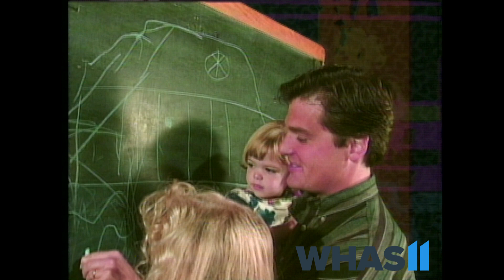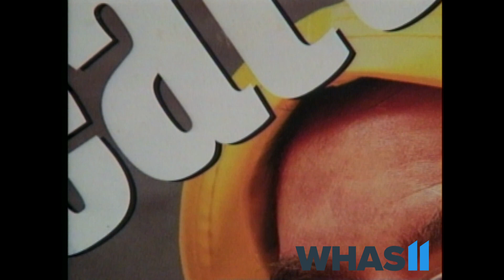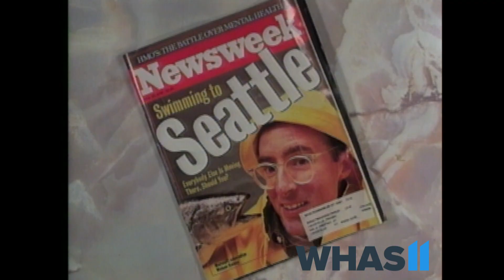From the Archives | "Louisville Tonight Live" makes you thankful to live in the Derby City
In May 1996, former Mayor Jerry Abramson talked about the pros and cons of living in Louisville.